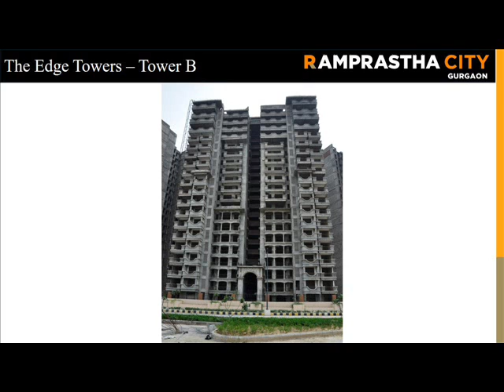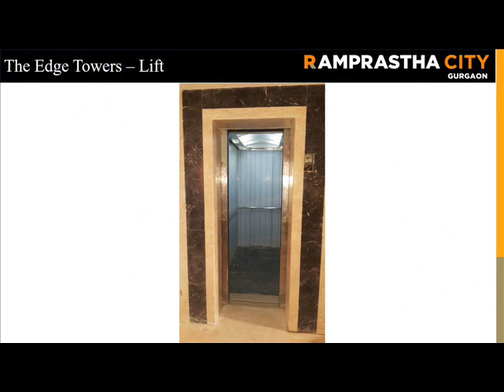The Edge Tower 4 BHK 2390 Sq.ft Best Deal 1.7 Cr Sector 37D GGN Call Vaibhav Realtors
Overview
Designed by renowned and awarded architects, Nivedita and Uday Pande Consultants, The Edge Towers are the largest group housing in Ramprastha City and lies closest to the Dwarka Expressway. Comprising of 1,272 apartments, it offers approximately 21 lac square feet of covered area. Not only is the complex located in the midst of tranquillity, every tower offers a splendid view of 6 acres of lush green gardens. Internationally recognised landscape architects, Design Cell, have designed the Edge Towers' beautiful landscape.
1310 sqft 2 BHK  -         @ 63 Lac
1470 sqft 3 BHK            @ 70 Lac
1675 Sqft 3 BHK            @ 75 Lac
1990 Sqft 3 BHK + Sq   @ 90 Lac
2390 Sqft 4 BHK + Sq  @ 1.05 Cr
2625 Sqft 4 BHK + Sq  @ 1.25 Cr
Regards
Akhilesh Sharma
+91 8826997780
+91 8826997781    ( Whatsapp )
VAIBHAV REALTORS